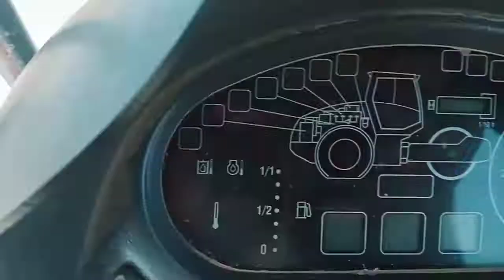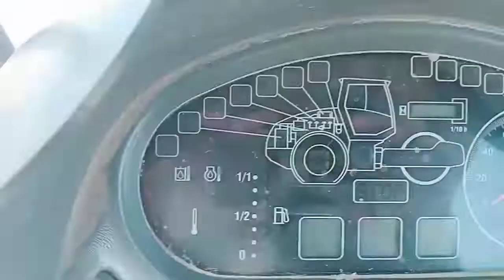Hamm Roller Operating Ki Jankari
hamm roller, hamm roller operating,hamm roller engine